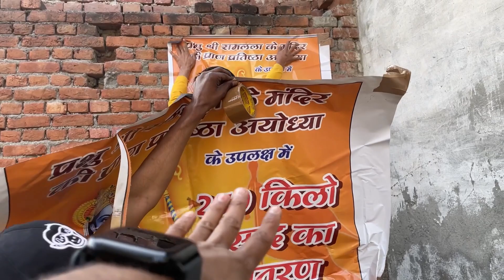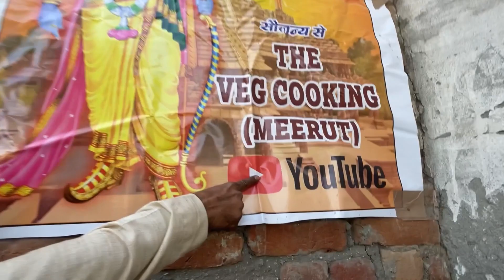First Time 😱| Amzing Shivling 🕉️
Ram Ram Bhaiyo

   New vlog mein Aapka bhut bhut Swagat hai ye vlog Bhagwan Shiv ki Shivling ki sthapna ka vlog hain jo ki Aape bhaiyo ko kafi pasand aayega 😊……..